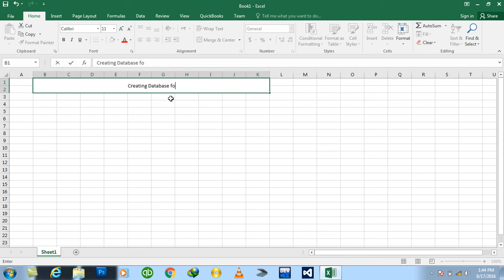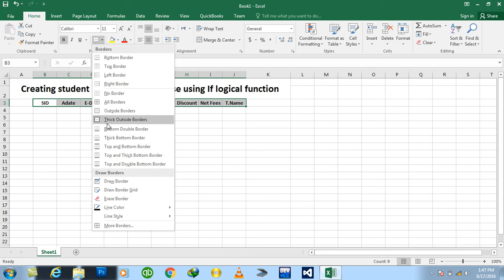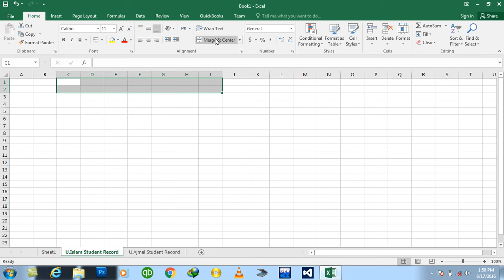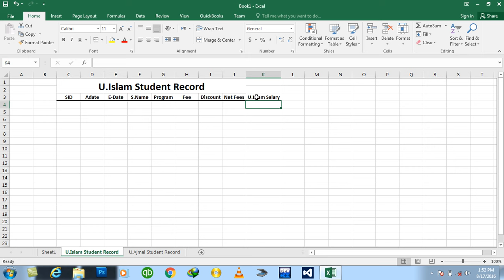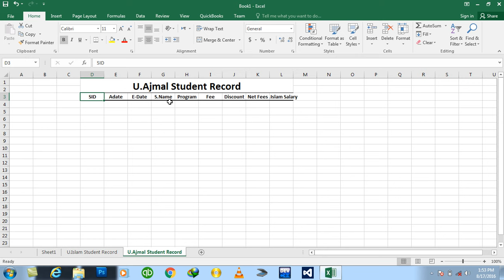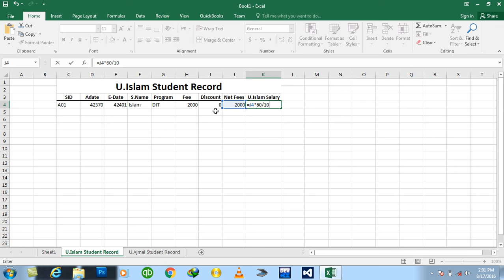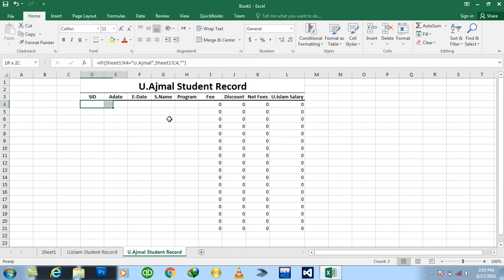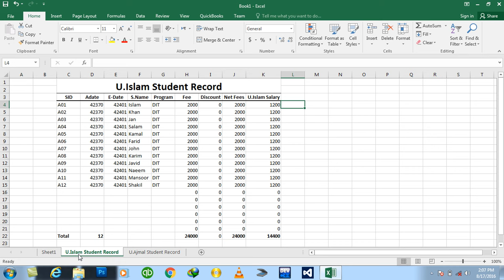Day#13 Excel 2016 logical Functions Creating Database using if logical function